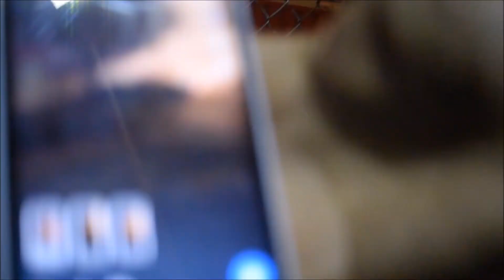Saturday Drift Night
In today’s video, we go to Adams Motorsports Park to Saturday Drift night. We needed a small break from school and we decided to go to the track and watch the drifters do their thing. This drift event was an interesting one because we saw a Camaro almost getting destroyed. Thank you guys for watching today's video and we appreciate all the love and support we've been getting recently.